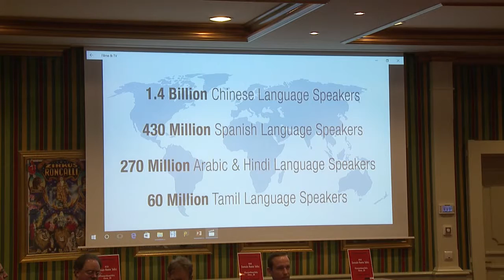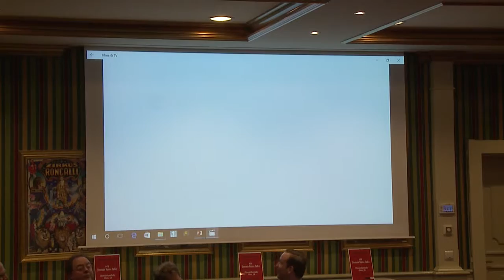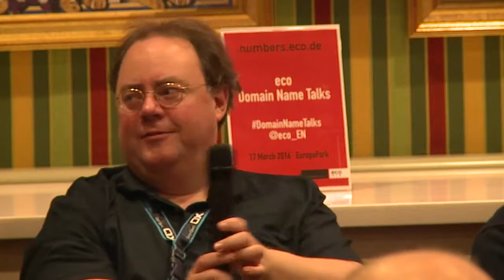Domain Name Talks... Building Towards Tomorrow’s Internet: Fixing IDNs, EAI & Universal Acceptance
eco sessions at WHD.global 2016

The support of internationalized domain names and email address internationalization brings the Internet a huge step closer to fulfilling its promise of facilitating the sharing of knowledge globally and promising connectivity to the next billion new Internet users. For those in under-served regions, such capabilities would remove yet another barrier in information access by enabling communication in native languages.

But that promise of inclusiveness and diversity is only partially fulfilled. Currently, treatment of internationalized domain names and email addresses is inconsistent across systems, including rejection. This is part of a class of issues commonly referred to as “Universal Acceptance.” This panel discussion will bring attention to the lack of Universal Acceptance, discuss necessary systemic changes, and facilitate stakeholder collaboration to develop meaningful solutions.

Moderation:
Lars Steffen
Member Services;
eco – Association of the Internet Industry

Co-Moderation:
Christian Dawson
Executive Director;
i2coalition

Bert Hubert
CEO;
Power DNS

Peter Janssen
Technical Manager;
EURid

Ram Mohan
Chair, Universal Acceptance Steering Group;
Technology Officer, Afilias plc

Werner Staub
Executive Committee Member;
CORE Internet Council of Registrars